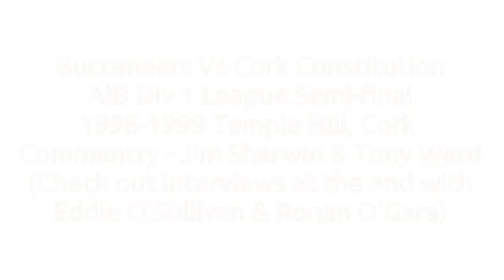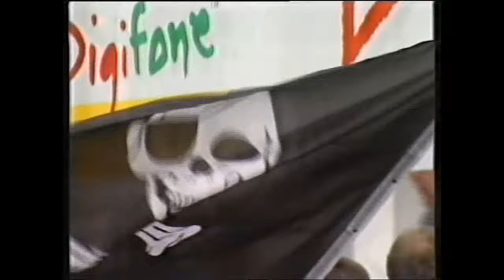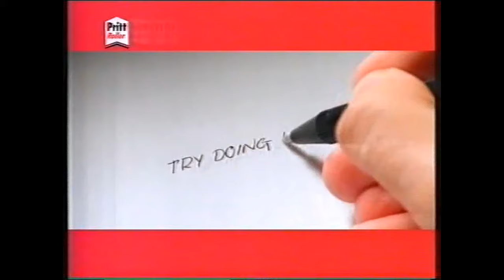Buccs Vs Cork Con - 1998/99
AIB Div 1 Semi-final, Temple Hill, Cork